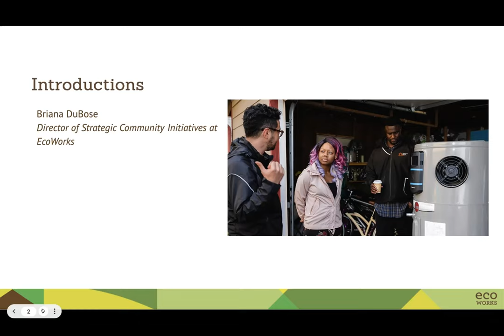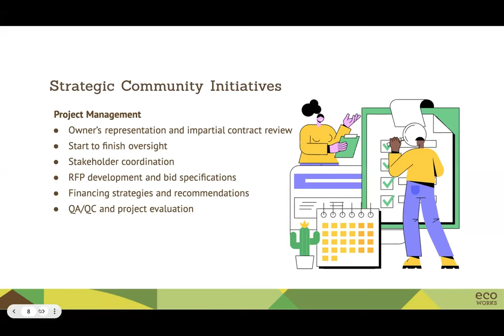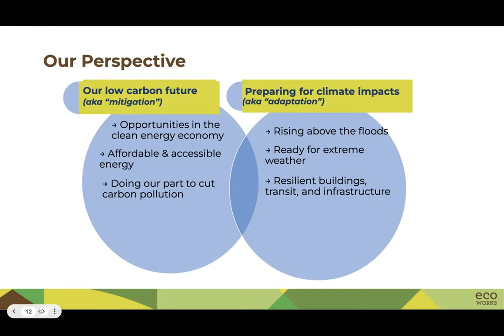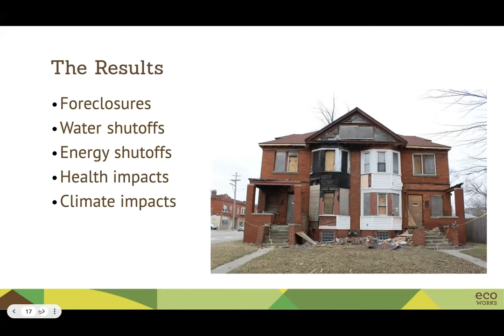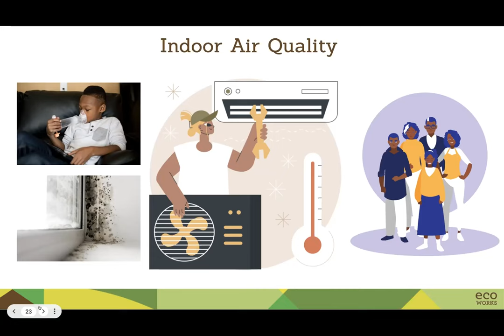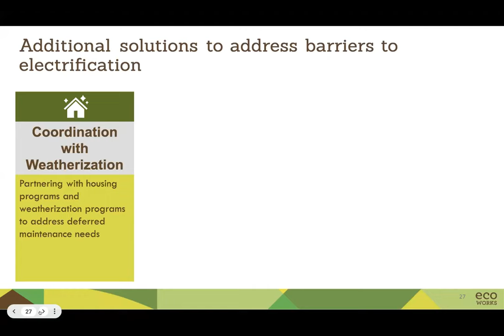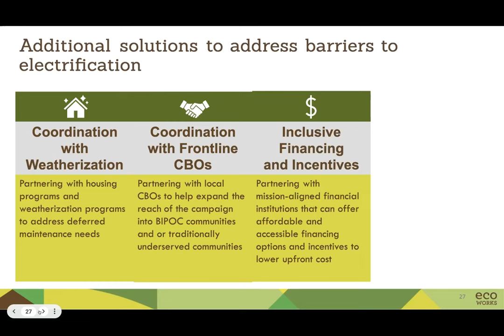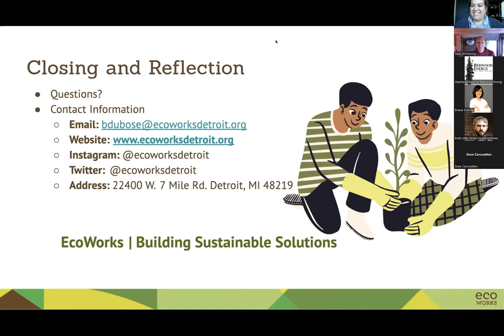Lesson from EcoWorks in Detroit on Equitable Electrification - Briana DuBose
Presented by Briana DuBose, Director of Strategic Community Initiatives Eco Works

Briana is the Director of Strategic Community Initiatives at EcoWorks, and has almost 20 years of experience as an Energy and Sustainability Program Manager & Administrator in strategic business planning, organizational development, nonprofit management, process improvement, and project management. Prior to Ecoworks, she consulted with the Chadwell Group and Headstrong Consulting, and graduated from the University of Cincinnati Law School.

Redwood Energy's 13th Zero Carbon Retreat!
(September 28th - 29th)